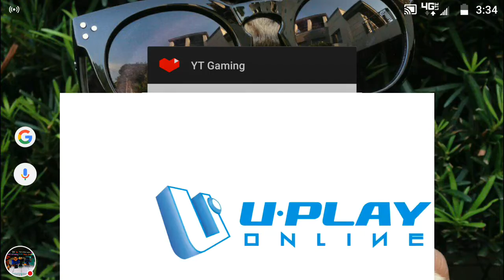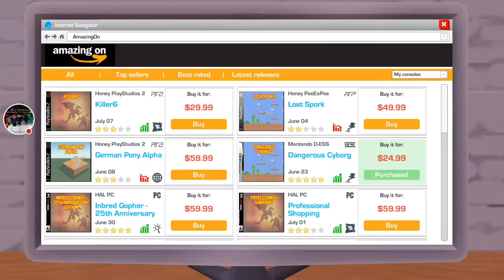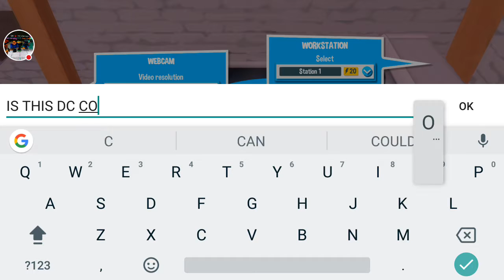350k total views.. | Youtubers Life #11